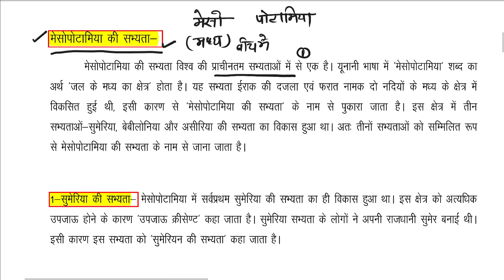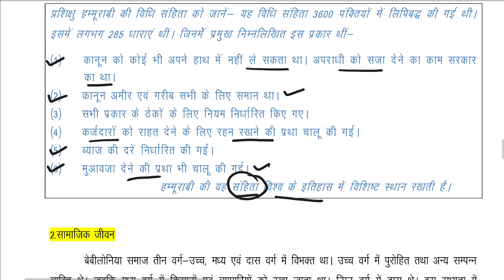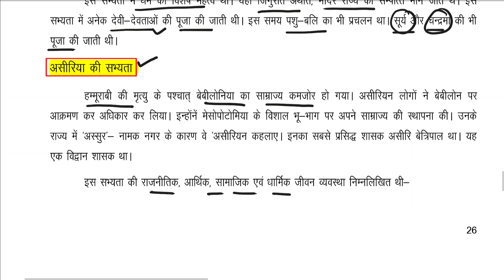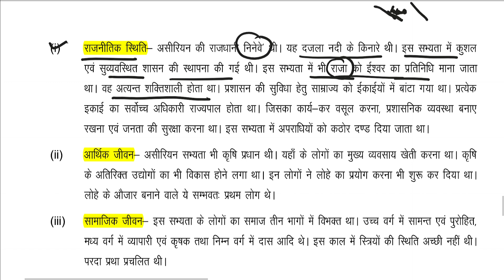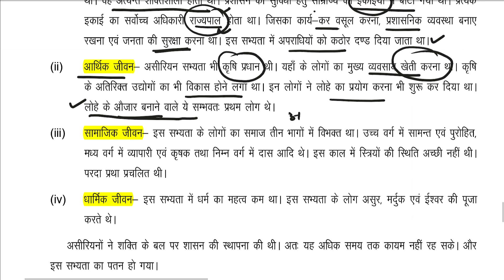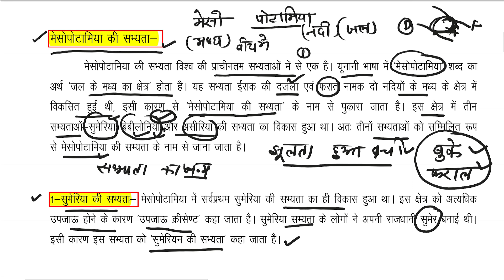up btc semester class | सामाजिक विज्ञान | Class-08 | History | UP DElEd 1st semester exam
👉Paper - Social Sciences (सामाजिक विज्ञान )
    🔅Class - 08
    🔅Chapter - 02

🔰Classes by :  Ankit Sir

👇🏻 Important Links

up deled 1st sem class 2022,up deled 1st semester class 2022,
deled social science question,deled 1st sem class,deled classes,
deled 1st sem class 20222,
up deled social science,
up deled first sem classs by teacher education,
up deled first semester class 2022